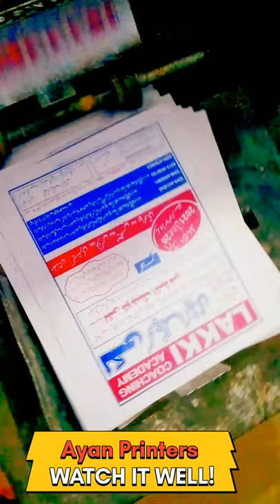rota printing machine 2 colour printing machine At Ayan Printers lakki Marwat kpk pakistan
rota printing machine 2 colour printing machine At Ayan Printers lakki Marwat kpk pakistan 2 colouer paper printing